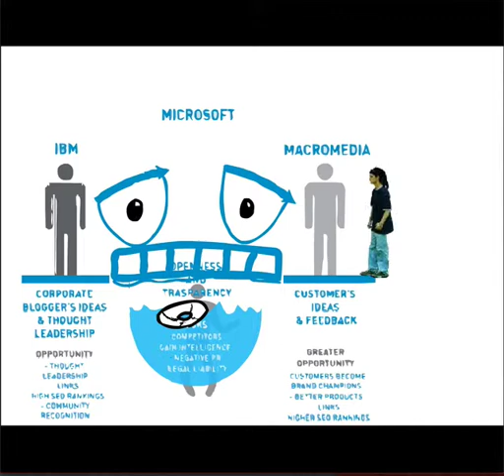Cultural Divide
John Dowdell from Adobe wrote a blog post about this silly picture, back when Microsoft was touting "Avalon" as Windows Vista and how it was going to change everything. I made an animation about it.